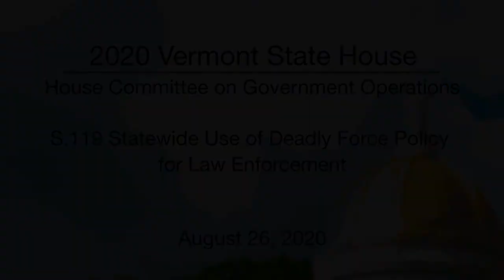Vermont State House - S.119 Statewide Use of Deadly Force Policy for Law Enforcement 8/26/2020